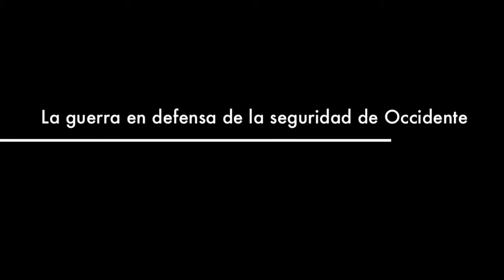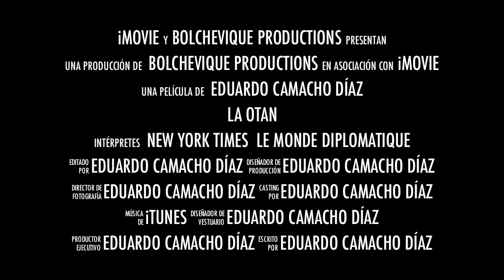La OTAN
Trailer del Documental sobre la OTAN realizado por alumnos de segundo de derecho y politicas.